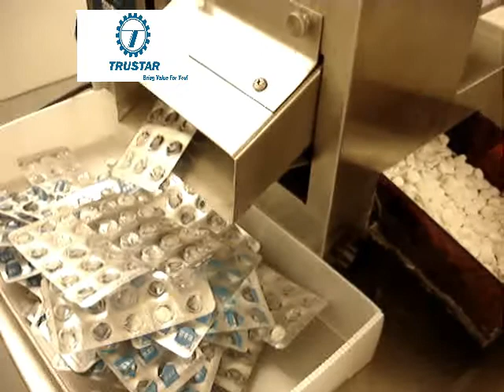TRUSTAR Deblister Machine pharmaceutical OSD (oral solid dosage ) process lines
TRUSTAR  Deblister Machine pharmaceutical OSD (oral solid dosage ) process linesDeblister Machine is specially applied to the separation of packaged materials (such as capsule, tablet, sweets, etc.) with PVC or aluminium foil. With the adoption of hand-operated feeding, it features a wide application scope of plates, quick change of types, auto separation of plate and grains, safe and reliable operation, and can be applied to AL-PL plates of more different shapes without change of moulds.
we specialize in the pharmaceutical and packaging machines

We try to bring you the best machines from China

Trustar Bring Value For you